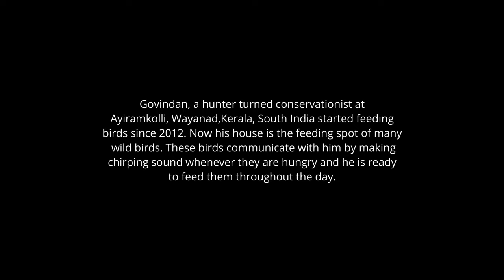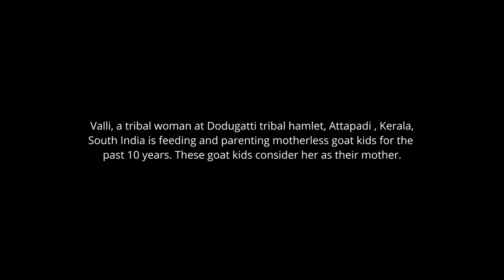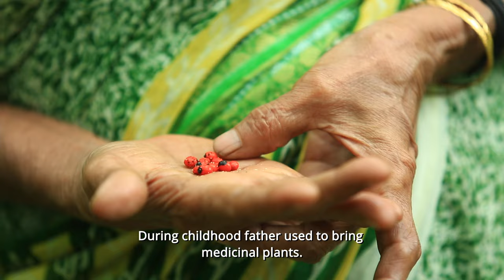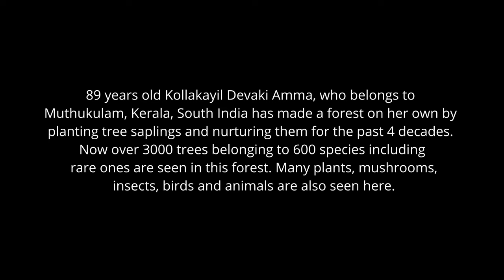Web of Life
‘The Web of Life’ is a short documentary which depicts four real life stories that in one way or the other tells us that humans, animals (including domestic animals) and plants are all connected by the web of life. It is the duty of every human being to do whatever is possible by them to strengthen this web of life by rendering environmental and humanitarian services. Valli, a tribal woman, is taking care of motherless goat kids and feeding them out of the understanding that these poor kids are in need of care and love.

"Producer : G S Unnikrishnan Nair
Director : G S Unnikrishnan Nair
Scriptwriter : G S Unnikrishnan Nair
Cameraperson : Sanjeev,Vaisakhan
Editor : Suraaj Rajendran
Research : G S Unnikrishnan Nair